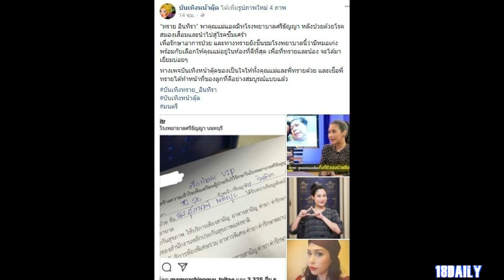ทราย อินทิรา แทบทรุด จำใจต้องพาคุณแม่แอดมิทโรงพยาบาลศรีธัญญา แฟนคลับเป็นห่วงอย่างหนัก